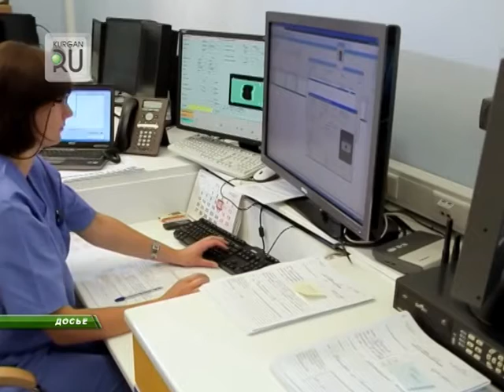Рак отступает? В Курганской области снизилась смертность от онкологических заболеваний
В «группе риска» — мужчины со стажем курения более 30 лет.